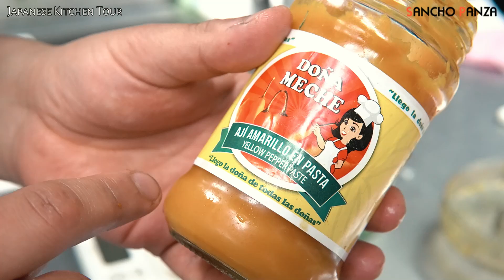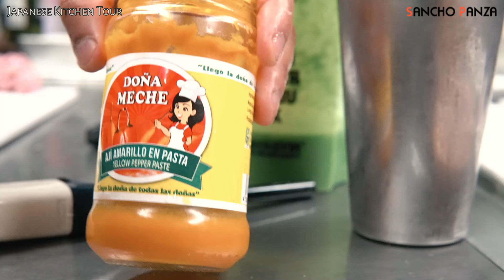日本が好きだから帰らないよ！チリからやってきた陽気なシェフ！「サンチョパンサ」 A cheerful Chilean chef at a Japanese restaurant.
福岡の人気スペイン＆中南米料理「サンチョパンサ」の一日に密着！

今回のキッチンツアー福岡では、福岡市中央区大名にあるスペイン＆中南米料理レストラン「サンチョパンサ」さんを紹介します。

こちらのお店は福岡にあるラテン文化センターが運営しており、文化交流を目的として、語学・ダンス･音楽･アートなどの文化を学び、異文化への理解を深める活動を行っています。

シェフのハイメさんは日本が大好きで、この日の撮影を心待ちにしてくれていたそうです。

I like Japan so much, I'm not going back! Cheerful chef from Chile! A day in the life of Fukuoka's popular Spanish and Latin American restaurant, Sancho Panza!

In this edition of Kitchen Tour Fukuoka, we introduce Sancho Panza, a Spanish and Latin American restaurant located in Daimyo, Chuo-ku, Fukuoka City.

This restaurant is operated by the Latin Cultural Center in Fukuoka, which aims to promote cultural exchange and deepen understanding of different cultures through language, dance, music, art, and other cultural activities.

Chef Jaime loves Japan and was looking forward to filming this day.

屋台でフレンチが楽しめる！福岡在住歴20年のフランス人オーナーのお店「レミさんち」

焼そば一筋18年！進化した日田焼そば 「 バソキ屋 」

大将には負けません！獲れたて魚介を瞬時に捌く若き女性職人の技に酔いしれる！

中洲で一番元気なラーメン屋台「よっちゃん」

博多屋台でここは外せない！焼きラーメンを求めて大行列ができる「小金ちゃん」

【Greeting】

Hello!This is a channel that introduces Japanese gourmet food
Introducing the preparation and menu of dishes in the kitchen of restaurants in Fukuoka and Hakata.

Unlike a typical gourmet review, the camera sneaks into the kitchen
This documentary will provide a close-up look at scenes such as the selection of ingredients and preparation.

In addition to traditional Japanese cuisine (sushi, ramen, udon, soba, sashimi), we will also introduce Italian and French cuisine served by Japanese chefs.
I hope you enjoy watching the skills of Japanese cooks on this channel.

【Sister Channel】
Youtube where Fukuoka girls convey the charm of Japan and Fukuoka

こんにちは！「キッチンツアー福岡」です。
こちらのチャンネルでは、日本の食文化や福岡博多の料理人の腕を紹介します。
一般的なグルメレビューとは違い、厨房の中にカメラが潜入して、
食材選びや仕込みなどのシーンを密着ドキュメンタリーでお届けします。

日本の伝統的な料理（ 寿司 ラーメン うどん そば 刺身 ）などに加え、日本の料理人が提供するイタリアンやフレンチなども紹介していきます。

制作は、福岡女子が約20名在籍し、地元の魅力を発信するYoutube
「La Vita Channel」のクリエイターが行っております。